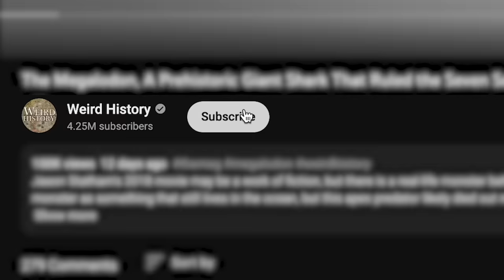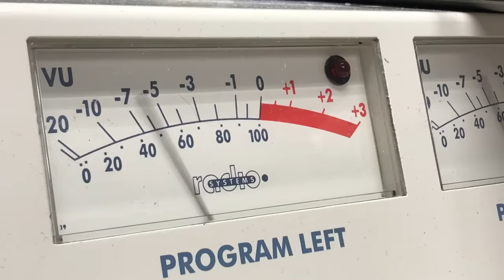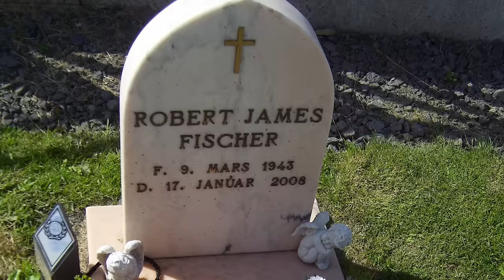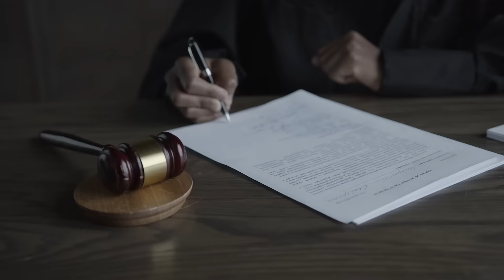Facts About Bobby Fischer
Bobby Fischer epitomized the notion that there is a very thin line between genius and insanity. Because Fischer refused interviews and famously cut off contact with acquaintances who talked about him publicly, many Bobby Fischer stories and Bobby Fischer facts did not emerge until after his death. Some may never have surfaced at all. But even from a very early age, Bobby Fischer's life was fraught with chaos, anger, and instability. Fischer is perceived as possibly the greatest chess player who ever lived yet his bizarre personality later in life destroyed any semblance of a positive legacy.